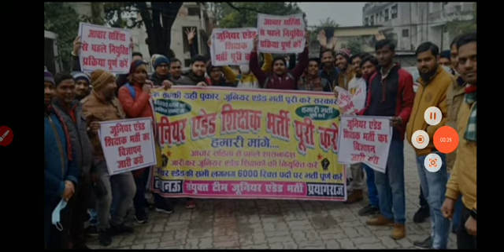UP aided वालों के लिए खुशखबरी /जूनियर टीचर भर्ती /up teacher Bharti